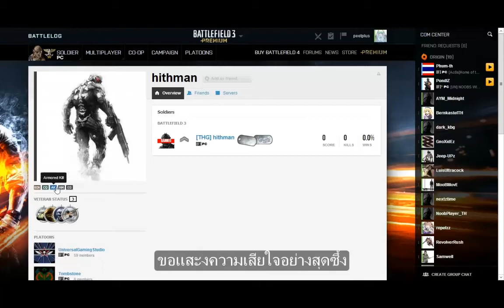จุดจบ hitman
หลังจากจบแมช hitman ได้ทำสถิติ ยิง 131 ตัว ตาย 13 สกอร์ สวยจริงๆ ผมและเพื่อนๆในห้อง(ฝั่งเดียวกับผม) ได้ระดมกัน report ผลสุดท้าย

ขอแสดงความเสียใจอย่างสุดซึ้งด้วยครับ R.I.P